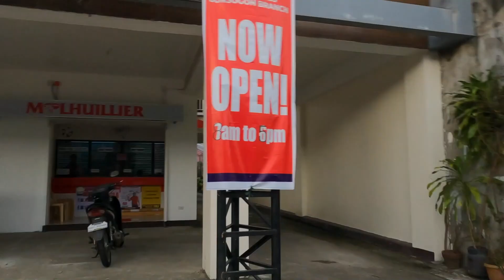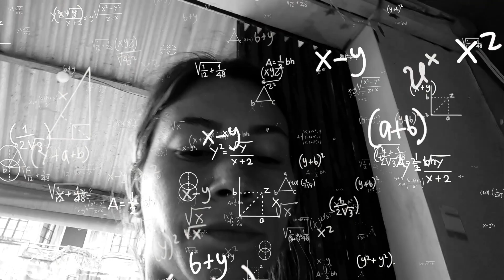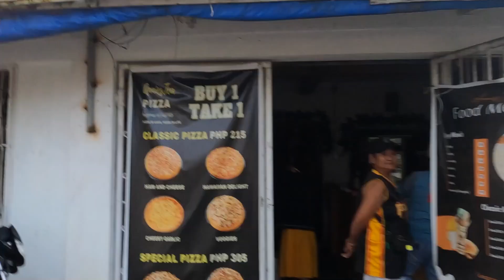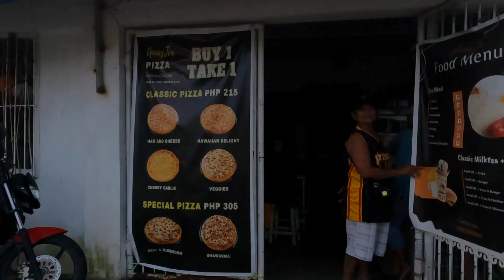FIRST TIME visiting MY MOMS HOMETOWN, Philippines Bicol - Sorsogon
Today I will take you with me exploring the Hometown of my Mom in Magallanes Sorsogon in Bicol, Philippines.

It's my First Time ever also for my brother!

INGAT

x

Leya